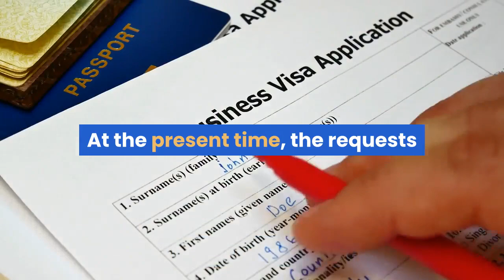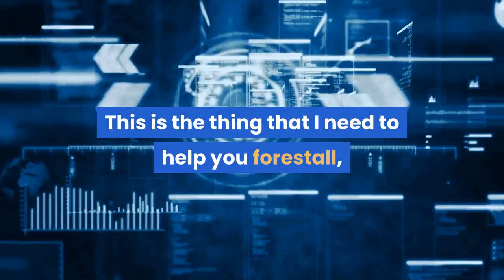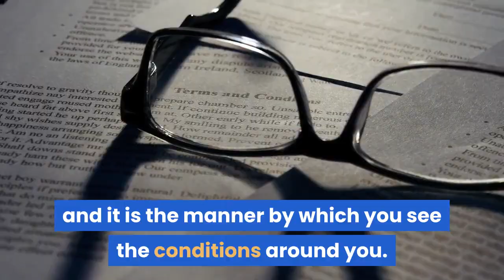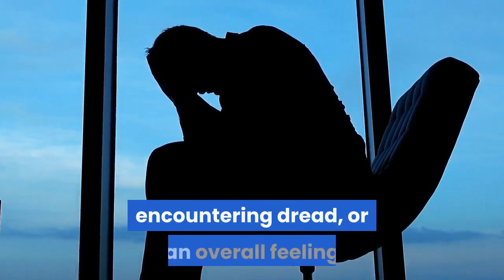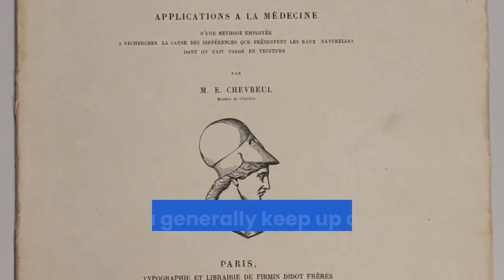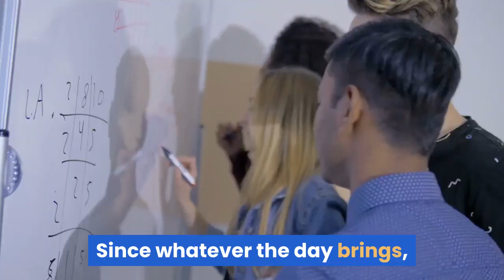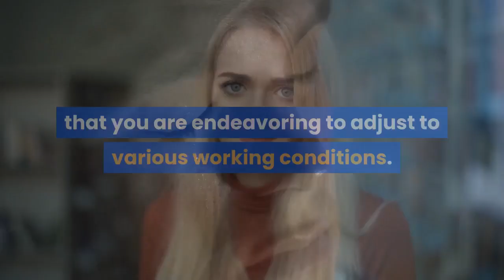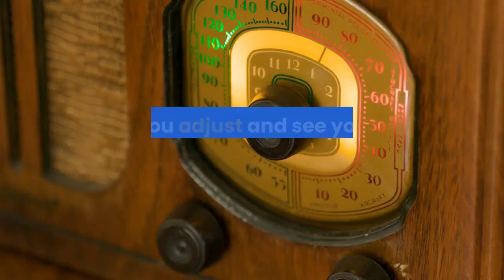The Most Effective Method To Master The Stress Of Every Day Life With Five Essentials Strategies.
How to master the stress of every day life with the most essentials strategies.
How to master the stress.